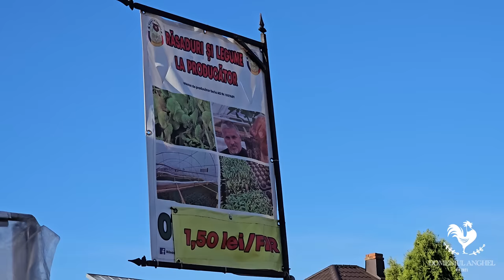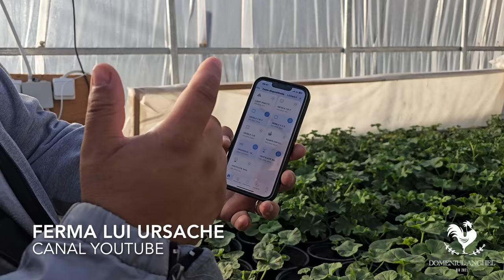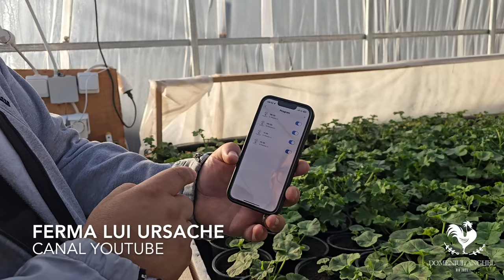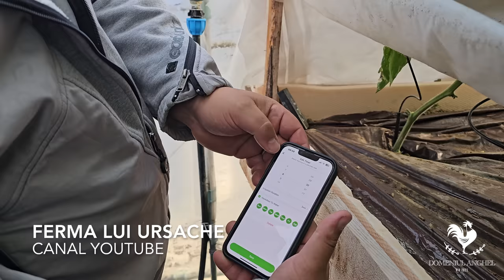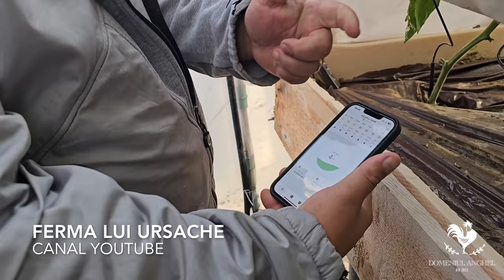In vizita la FERMA LUI URSACHE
5 lei reducere (Domeniul Anghel)

5 lei reducere/flacon (cod DOMENIUL ANGHEL)

TRANSPORT GRATUIT! COD: DOMENIUL ANGHEL